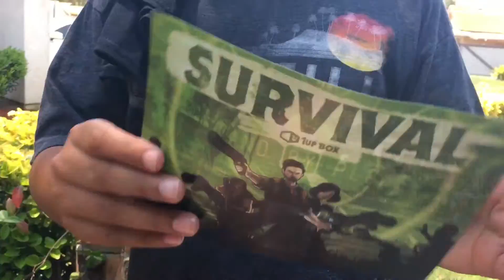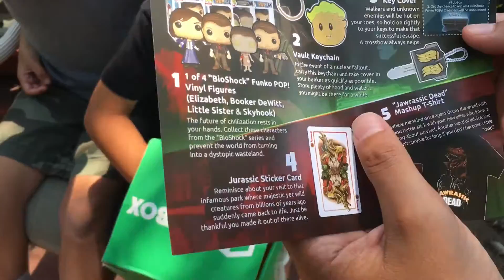1Up Box has arrived!!!